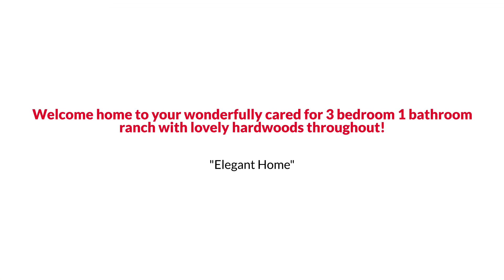5395 W 40th Avenue, Wheat Ridge, CO 80212 The Ribble Group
The Ribble Group Presents, Exclusive Home for Sale! 5395 W 40th Avenue, Wheat Ridge, CO 80212.

Welcome home to your wonderfully cared for 3 bedroom 1 bathroom ranch with lovely hardwoods throughout.  This corner lot features beautiful mature trees and a south facing entrance to help with the snowy winters.  Move in ready with an updated kitchen with stainless appliances and soft close maple cabinets.  Exit through the mudroom and enjoy entertaining your family and friends in the fully fenced yard.  The oversized 2-car garage is outfitted with a 220 plug ready for your electric car.  Roof, furnace, central A/C, and water heater all replaced within the last 6 years.  You’re less than a mile walk to explore Tennyson Street’s boutiques, eateries, breweries & galleries or a short drive to the foothills and downtown Denver- the ideal basecamp for all of your Colorado adventures!